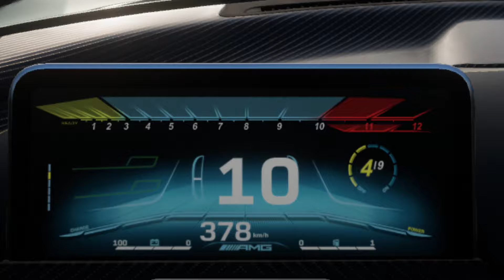Mercedes Project One TOP SPEED RUN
Mercedes Project One TOP SPEED